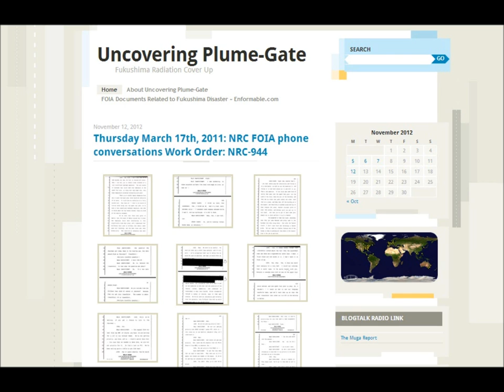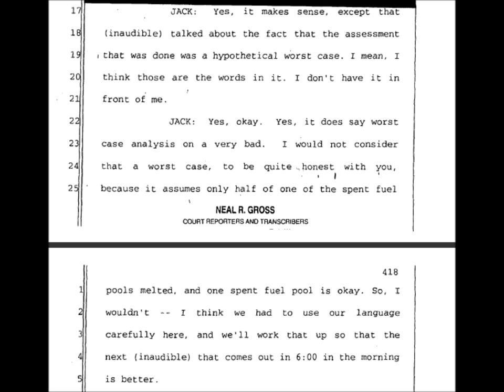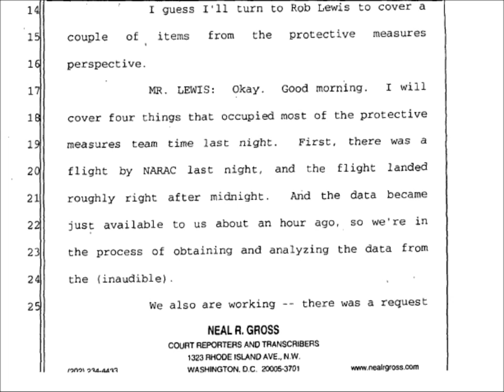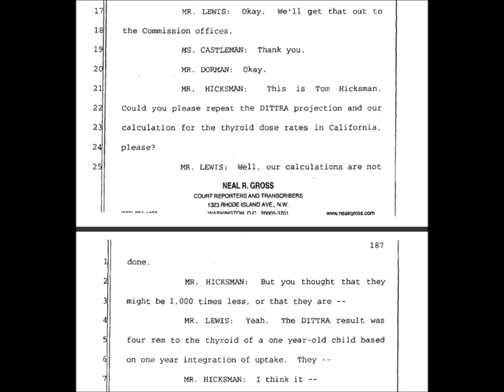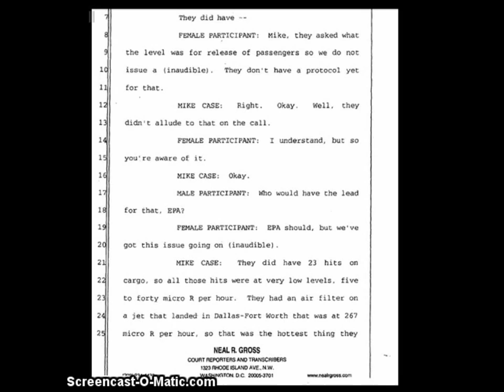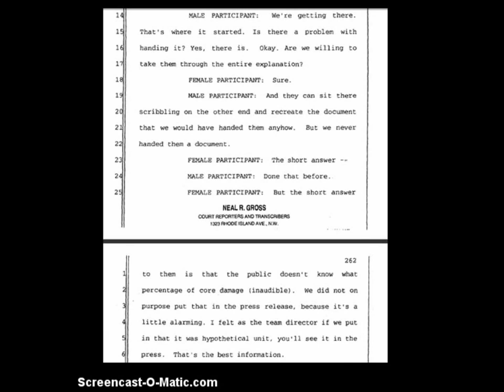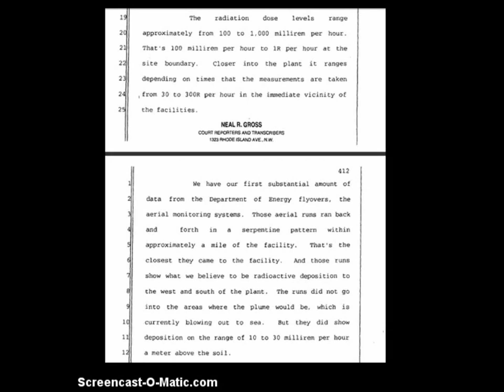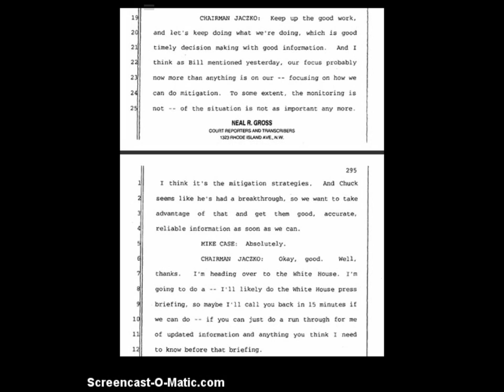Fukushima: Massive Cover Up (NRC Documents Reveal)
Published on Nov 13, 2012 by 2012Truthers (thank you)

Plume-Gate: Inside the NRC FOIA transcripts by HatrickPenry (Freedom of Information Act)
Blogtalk Radio Podcast: 11/12/12

Tonight a new focused approach to Plume-Gate and the NRC Freedom of Information transcripts and documents. I'll spend more time in preparation for the broadcast, so expect a more focused attack. I want to systematically examine each relevant document from front to back, screen capturing evidence and then discussing on air what I've found.

2nite I'll backtrack and return to the 507 page document leaving no stone unturned

Here's a link to the screen captures for tonight:  Some of the pages are much easier to read here.

For future reference: You will hear from me every other day as far as Plume-Gate is concerned but be warned, I am a generalist and intend to keep you informed of events and situations other than those related to Fukushima.

Check broadcast title and description for information on each night's content.

Thank you for bearing with me as I continue to listen to constructive criticism and make adjustments as needed.

Special thanks to Shazam and YT channels MsMilkytheclown, R3zn8D, 2012Truthers, ichicax4, redbuttonstudio, nibirumagick2012.

Please visit the WordPress blog 'Uncovering Plume-Gate'.